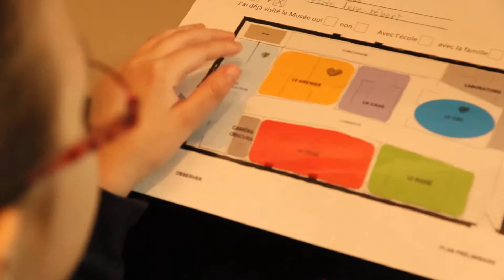Le Machin Club - Projet Observer - la maquette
Le Machin Club - Projet Observer - Maquette de l'exposition
Dans le cadre de la conception de la nouvelle exposition jeunesse au Musée de la Civilisation, quelques membres du Machin Club collaborent aux différentes d'étapes de production. Ils découvrent ici la maquette et constatent avec joie que leurs idées sont considérées par l'équipe du Musée.